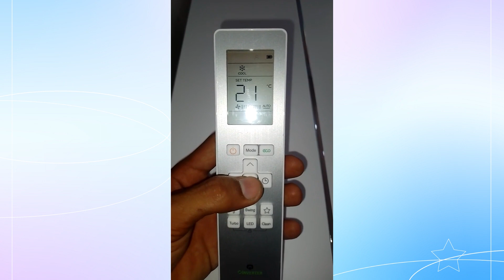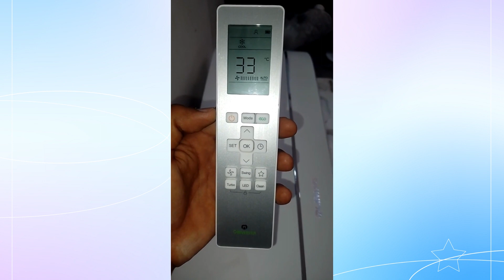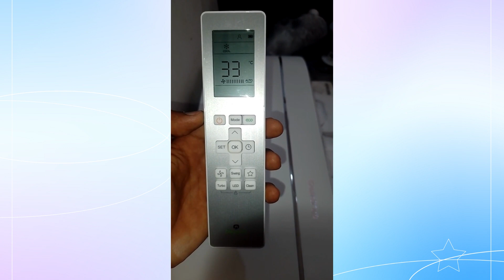Botón set del control remoto del aire acondicionado?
Otros videos que te pueden interesar:
-Como funcionan los botones timer on y timer off de un control remoto de aire acondicionado

Si te gusto el canal
3-comparte